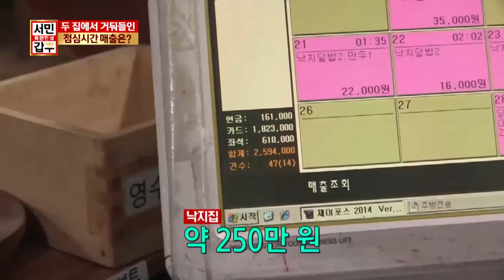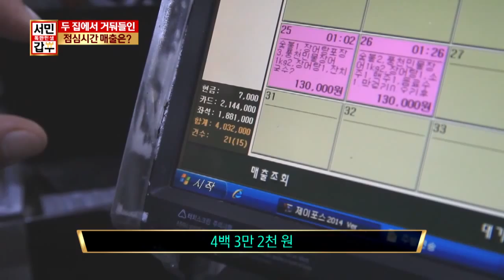낙지 뿐만 아니라 건너편 장어 가게도 갑부 소유?!_채널A_독한인생 서민갑부 18회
독한인생서민갑부 낙지 뿐만 아니라 건너편 장어 가게도 갑부 소유?! 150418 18회 채널A

# 장밋빛은 없다! 10명중 8명은 망하는 자영업
# 평범한 직장인에서 단 한 번도 망한 적 없는 ‘장사의 신’이 되기까지...
# ‘장사의 신’ 그들이 말하는 망하지 않는 단순한 비결은?

[독한인생 서민갑부] 매주 토요일 밤 9시 50분

9분기 연속 종편 1위! 채널A 시청자 만족도 A+